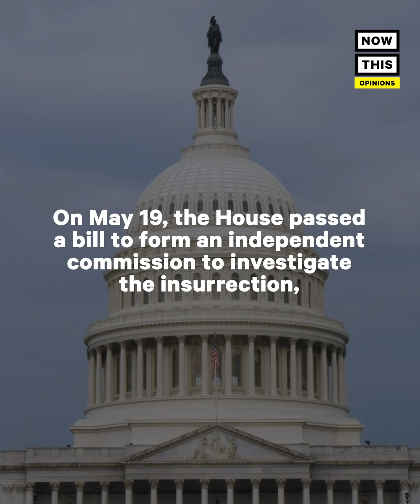Rep. Kim on GOP Colleagues Blocking Jan 6 Commission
‘I just find that disgusting’ — Rep. Andy Kim called out his GOP colleagues who are trying to ‘erase the truth’ about the events of Jan 6.